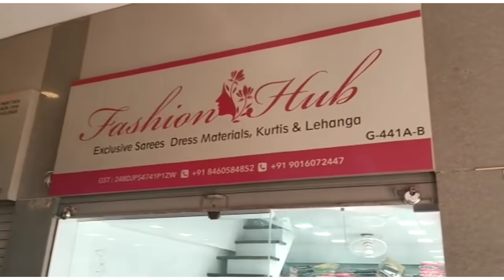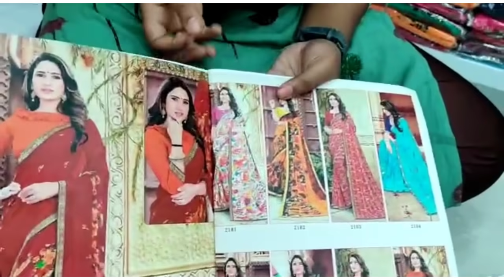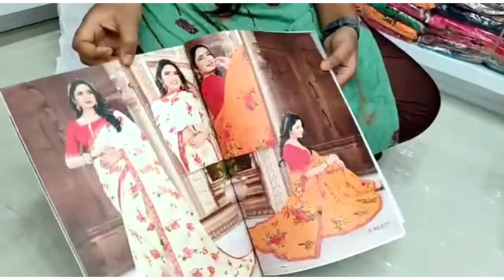సంక్రాంతి special sarees😍ఇంత తక్కువ cost లో అంత మంచి sarees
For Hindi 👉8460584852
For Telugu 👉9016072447